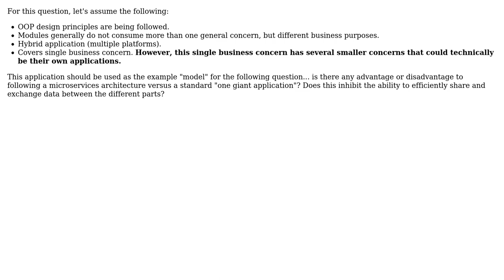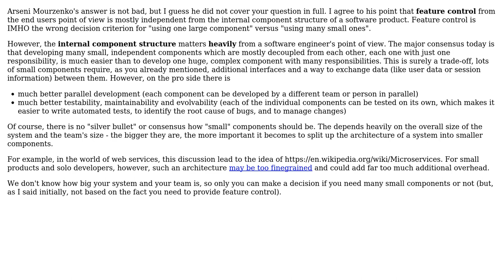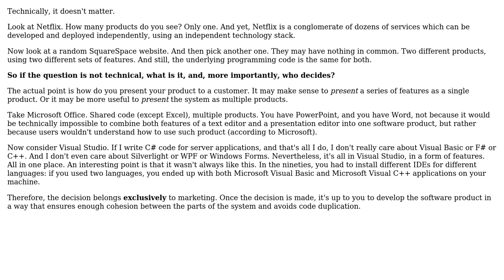Software Engineering: Architecture of modular software application (2 Solutions!!)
Software Engineering: Architecture of modular software application

With thanks & praise to God, and with thanks to the many people who have made this project possible! | Content (except music & images) licensed under CC BY-SA | Music | Images & others | With thanks to user Doc Brown user Arseni Mourzenko user 1234567 and the Stack Exchange Network Trademarks are property of their respective owners. You are responsible for your own actions.